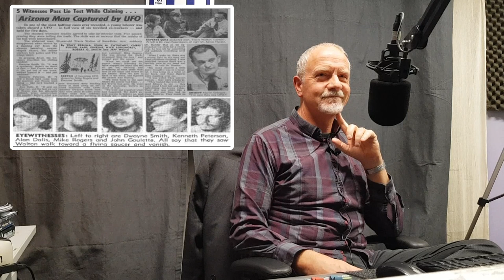Shane Ralph A Conversation with...Neil Nixon Ufologist and Author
podcast / vlogcast Neil Nixon a  Ufologist and Author and also my old media studies tutor chat about his time writing the comic Viz to UFO's
the WOW signal and some of the most interesting UFO events in our history...oh and a bit of music history